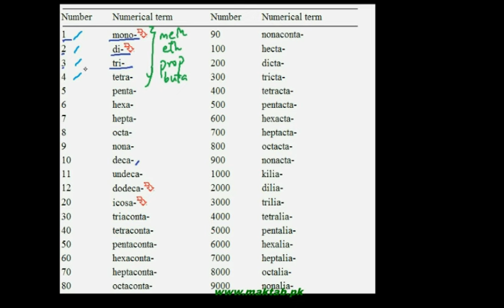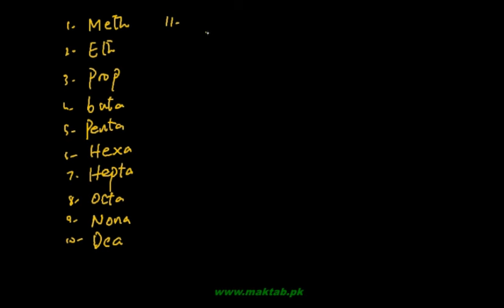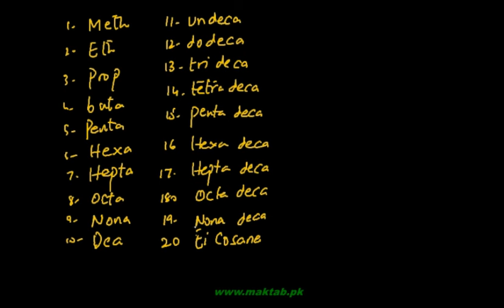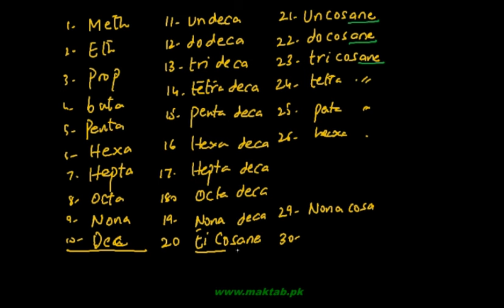F.Sc Chemistry Book2, CH 8, LEC 1: Hydrocarbon Numerals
This video lecture from Aliphatic Hydrocarbons  (F.Sc. second year Chemistry) covers: What are the numerals in chemistry which help us do counting of carbon atoms in a straight chain hydrocarbon. Starting from a single carbon numeral i.e. meth- group up till nine thousand carbon atoms i.e. nonilia-, this method will help you count up any size of hydrocarbon. Examples have been discussed including OctaTetracontaTrictaDili-ene which develop an interesting insight into how complex Aliphatic hydrocarbons are cut down into bits. Find more e-learning material and educational video lectures in Urdu at maktab.pk. These videos are free to use for promotional and commercial purpose by keeping the credits to Maktab.